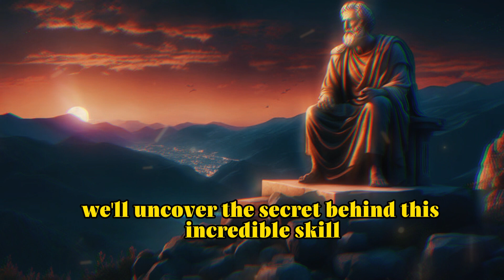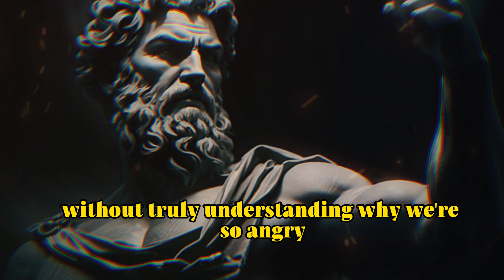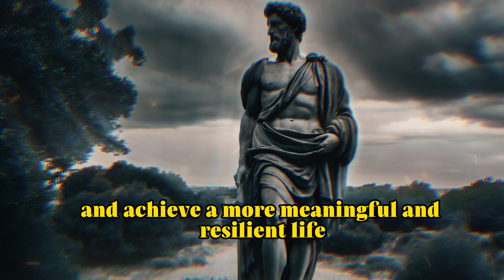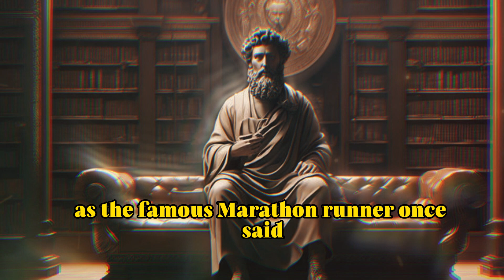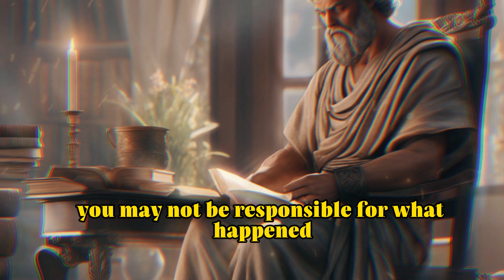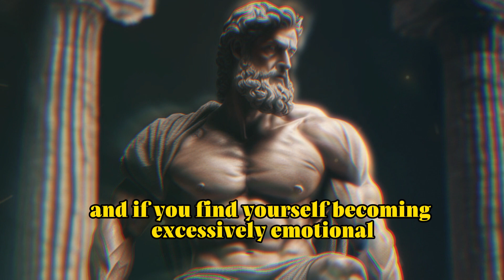HOW TO BECOME A STOIC WITH AN IRONCLAD MIND.🎯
Discover how to cultivate an unshakable mind in a world filled with hate, sadness, and envy. We live in an age where people become upset and furious over things that trouble them for weeks, often without understanding the source of their anger.

In this era, even minor setbacks can bring people to tears and ruin their day. Yet, there exists a certain type of individual who remains unaffected by it all—a person we all aspire to be. This person never reacts emotionally, even in moments of great joy or terrible tragedy.

They are the kind of person a child wishes for as a parent, a mother hopes for in a child, and a woman desires as a spouse. No matter what they feel, they always do what needs to be done, ensuring they get what they want. This person is a Stoic, and in this video, you'll learn how to develop an ironclad mind just like theirs.

Stoicism is a philosophy that originated in ancient Greece. Stoics were renowned for finding inner peace by accepting the things that cannot be changed and channeling their energy into their actions. As a result, a Stoic is not influenced by the world around them; rather, they are the ones who influence the world.